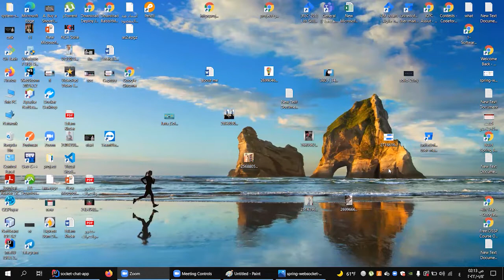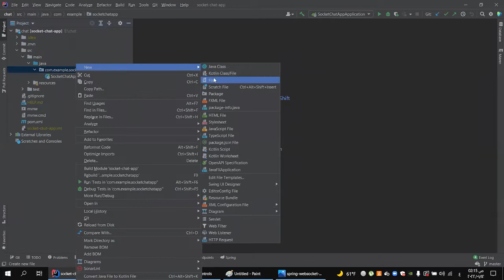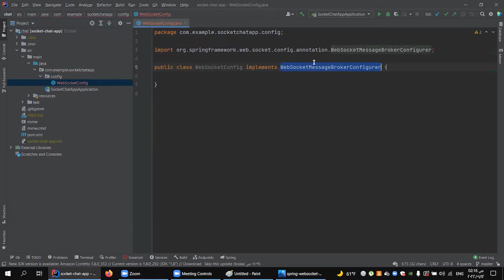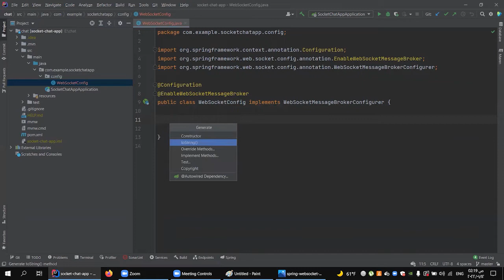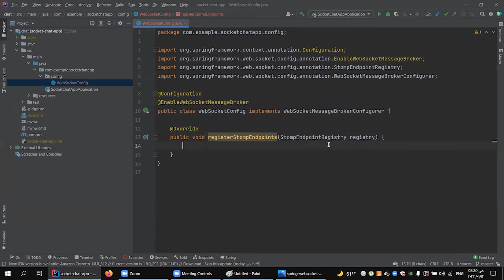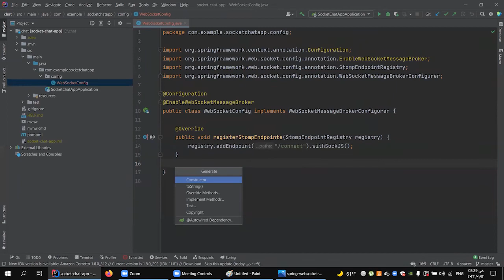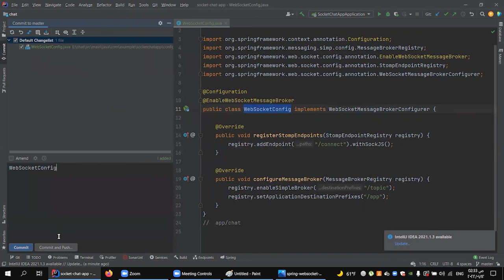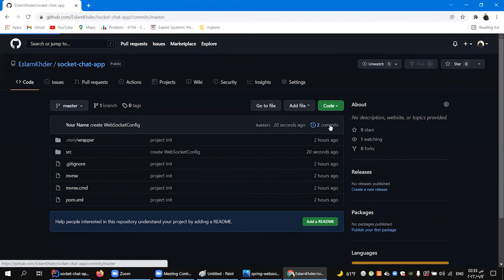create WebSocketConfig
للاستفسار :
WebSocket
WebSocket
Websocket connection.png
A diagram describing a connection using WebSocket
International standard RFC 6455
Developed by IETF
Industry Computer science
Connector type TCP
WebSocket is a computer communications protocol, providing full-duplex communication channels over a single TCP connection. The WebSocket protocol was standardized by the IETF as RFC 6455 in 2011, and the WebSocket API in Web IDL is being standardized by the W3C.

WebSocket is distinct from HTTP. Both protocols are located at layer 7 in the OSI model and depend on TCP at layer 4. Although they are different, RFC 6455 states that WebSocket "is designed to work over HTTP ports 443 and 80 as well as to support HTTP proxies and intermediaries", thus making it compatible with HTTP. To achieve compatibility, the WebSocket handshake uses the HTTP Upgrade header[1] to change from the HTTP protocol to the WebSocket protocol.

The WebSocket protocol enables interaction between a web browser (or other client application) and a web server with lower overhead than half-duplex alternatives such as HTTP polling, facilitating real-time data transfer from and to the server. This is made possible by providing a standardized way for the server to send content to the client without being first requested by the client, and allowing messages to be passed back and forth while keeping the connection open. In this way, a two-way ongoing conversation can take place between the client and the server. The communications are usually done over TCP port number 443 (or 80 in the case of unsecured connections), which is beneficial for environments that block non-web Internet connections using a firewall. Similar two-way browser–server communications have been achieved in non-standardized ways using stopgap technologies such as Comet or Adobe Flash Player.[2]

Most browsers support the protocol, including Google Chrome, Firefox, Microsoft Edge, Internet Explorer, Safari and Opera.[3]

Unlike HTTP, WebSocket provides full-duplex communication.[4][5] Additionally, WebSocket enables streams of messages on top of TCP. TCP alone deals with streams of bytes with no inherent concept of a message. Before WebSocket, port 80 full-duplex communication was attainable using Comet channels; however, Comet implementation is nontrivial, and due to the TCP handshake and HTTP header overhead, it is inefficient for small messages. The WebSocket protocol aims to solve these problems without compromising the security assumptions of the web.

The WebSocket protocol specification defines ws (WebSocket) and wss (WebSocket Secure) as two new uniform resource identifier (URI) schemes[6] that are used for unencrypted and encrypted connections respectively. Apart from the scheme name and fragment (i.e. # is not supported), the rest of the URI components are defined to use URI generic syntax.[7]

Using browser developer tools, developers can inspect the WebSocket handshake as well as the WebSocket frames.[8]

Contents
1 History
2 Browser implementation
3 JavaScript client example
4 Web server implementation
5 Protocol handshake
6 Security considerations
7 Proxy traversal
8 See also
9 Notes
10 References
11 External links
History
WebSocket was first referenced as TCPConnection in the HTML5 specification, as a placeholder for a TCP-based socket API.[9] In June 2008, a series of discussions were led by Michael Carter that resulted in the first version of the protocol known as WebSocket.[10]

The name "WebSocket" was coined by Ian Hickson and Michael Carter shortly thereafter through collaboration on the whatwg IRC chat room,[11] and subsequently authored for inclusion in the HTML5 specification by Ian Hickson. In December 2009, Google Chrome 4 was the first browser to ship full support for the standard, with WebSocket enabled by default.[12] Development of the WebSocket protocol was subsequently moved from the W3C and WHATWG group to the IETF in February 2010, and authored for two revisions under Ian Hickson.[13]

After the protocol was shipped and enabled by default in multiple browsers, the RFC 6455 was finalized under Ian Fette in December 2011.

RFC 7692 introduced compression extension to WebSocket using the DEFLATE algorithm on a per-message basis.